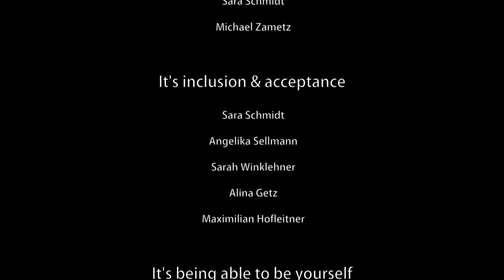Democracy Dialogue - Zeit im Puls Shortfilm Awards 2017 (Kurze Version)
Democracy means so much more than just being able to elect your head of state. It means love. I means support. It means inclusion and acceptance. It means being able to be yourself. - Democracy Dialogue
Unsere Einsendung für die diesjährigen Zeit im Puls Shortfilm Awards!